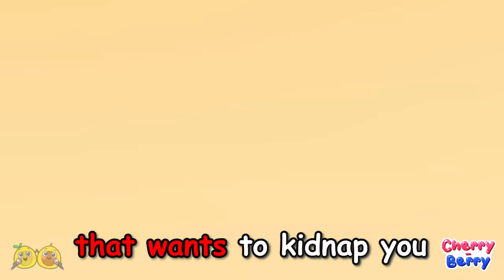😨Stranger Danger | Don't Talk To Strangers| Vocavoca Berries| Baby Songs & Nursery Rhymes⚠️💥🍒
Hi kids!
Be careful!  Don't Talk To Strangers😧
Lyrics:

Playing in the park
There is someone at the green slide
It is not my mom, It is not my dad
My sister or my brother
There’s a stranger in the park!

Stranger danger, call 911
Stranger danger alert
Stranger danger alert
This is not my dad
This is not my mom!
Help me, help me, hurry up!

I went to the store

There is someone at the sliding door
There's a stranger at the store!

Stranger danger alert
Stranger danger alert
Help me, hurry up!

I went to the mall
There is someone at the ice cream store
It is not my mom
It is not my dad
It’s a stranger in the mall!

I went to the pool
There is someone near our towel
There's a stranger at the pool!